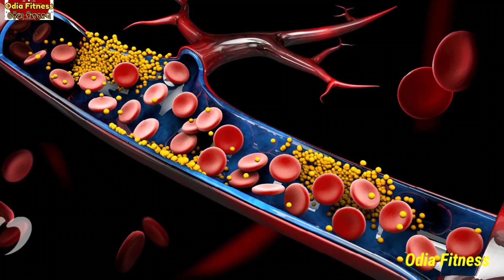ଦେହରୁ ସବୁ ରୋଗକୁ ଚୁଟ୍‌କିରେ ଭଲ କରିଦେବ ଗରମ ବାମ୍ଫ ଘରୋଇ ଉପଚାର ଜଲଦି ଦେଖନ୍ତୁ ଏମିତି